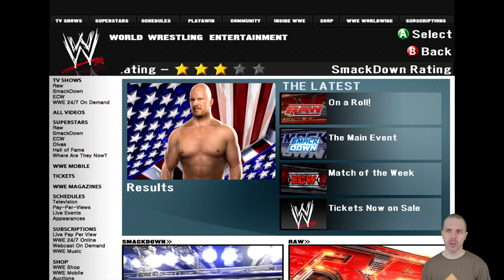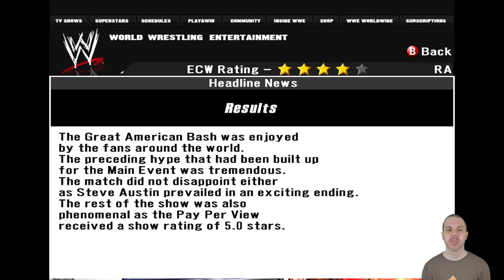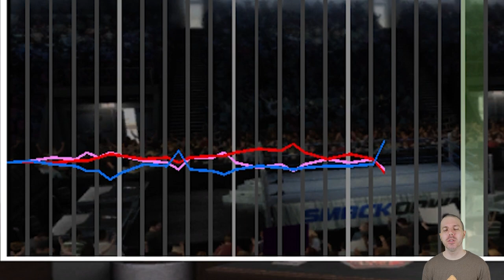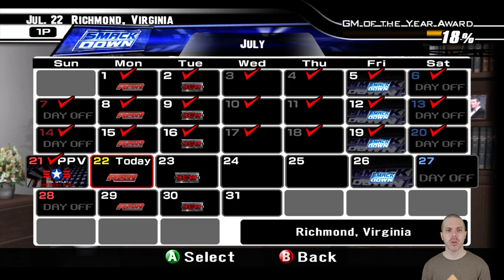GM Mode - WWE SmackDown Vs Raw 2008 #18: Great American Bash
After running VFG and Strong Style, GM Attack Slug decides to take a crack at WWE SmackDown Vs Raw 2008. Let's draft a roster, shall we?
WWE SmackDown vs. Raw 2008 is a professional wrestling video game developed by Yuke's and released on the PlayStation 2, PlayStation 3, Xbox 360, Wii, PlayStation Portable and Nintendo DS video game consoles by THQ in November 2007. Playing as a general manager is similar to the previous General Manager modes in the series, in which one has to choose a brand and act as its General Manager (Jonathan Coachman for Raw, Theodore Long for SmackDown!, Tommy Dreamer for ECW), draft a roster and make decisions to make it the most popular brand of the three. The General Manager is allowed to make staffing decisions, schedule workouts and events.This was also the last game in the Smackdown vs Raw series to have a General Manager mode.